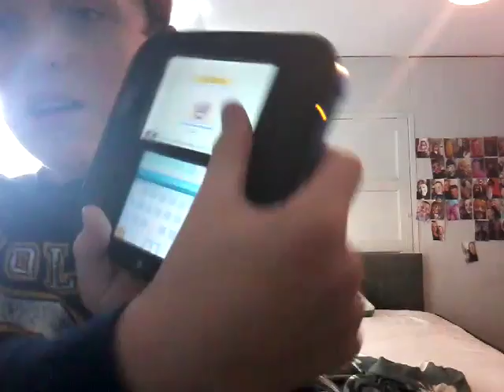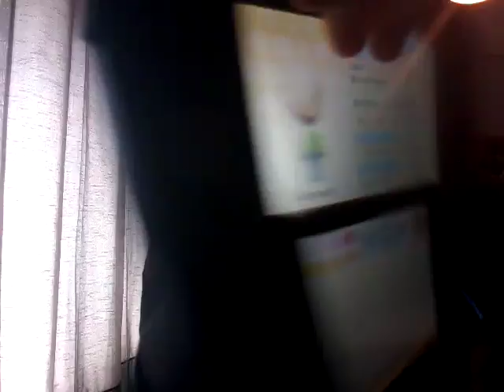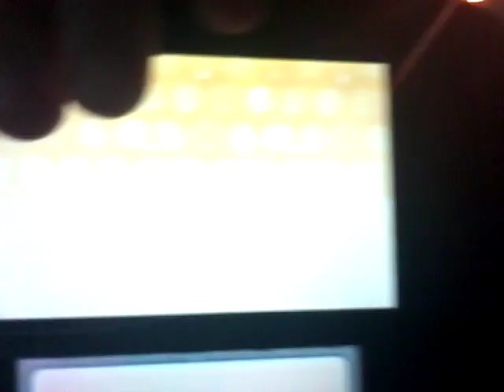I BECOME SMART!! [Tomdachi Life #6]